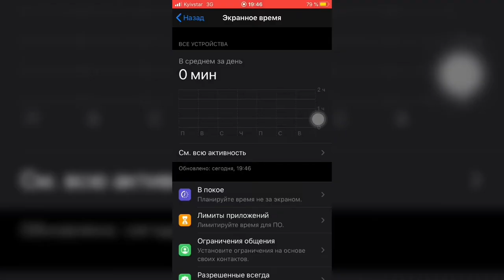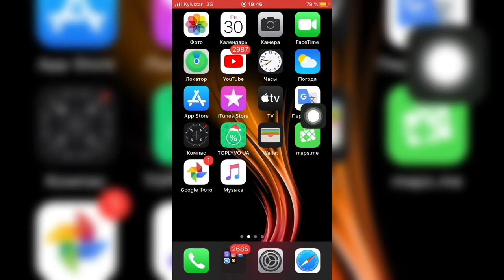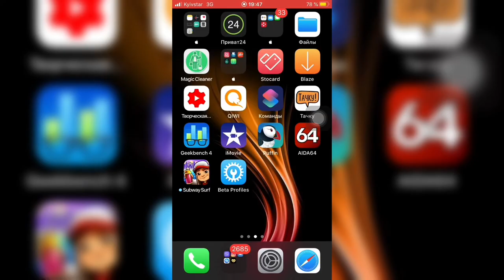Как ОТКЛЮЧИТЬ или ВКЛЮЧИТЬ App Store - iApple Expert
Не многие знают такие фишки с App Store
Как включить App Store
Как отключить App Store
Где делся App Store
Как вернуть App Store

App Store нужно включить или выключить!
Если iOS 12 или iOS 13 тогда:

1. Зайти в настройки экранное время
2. Контент и конфиденциальность
3. Покупки iTunes и App Store
4. Установка приложений ставим на «ДА»